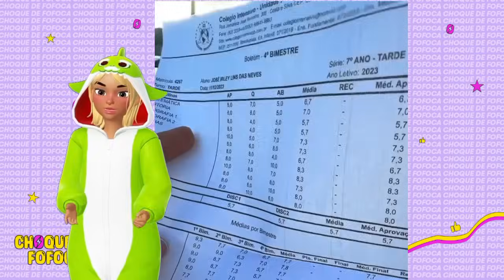BABADO! THÉ PASSOU DE ANO E DEBOCHOU DA CARA DA KAMYLINHA, DANYNHA E DA KETLYN+ ELAS VÃO FICAR 😱😳